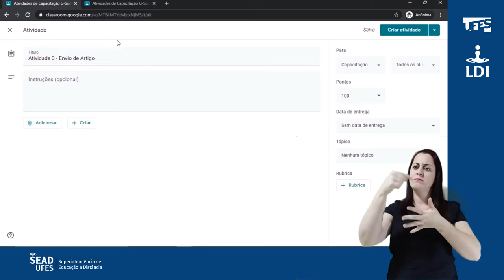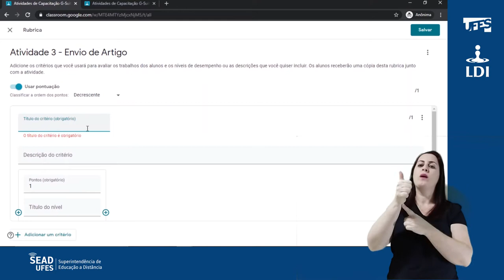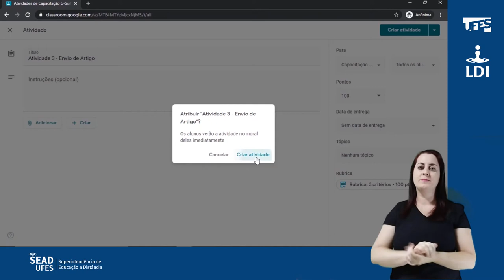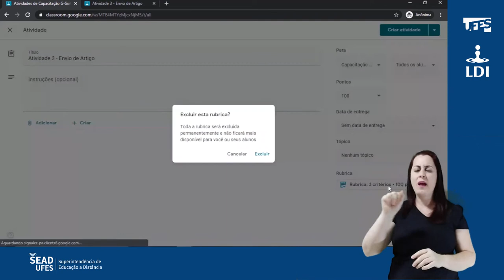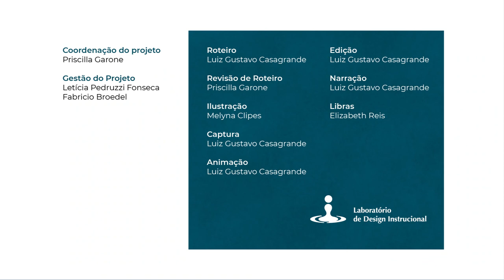Classroom: Criar e utilizar rubricas (LDI/Sead/Ufes) [LIBRAS]